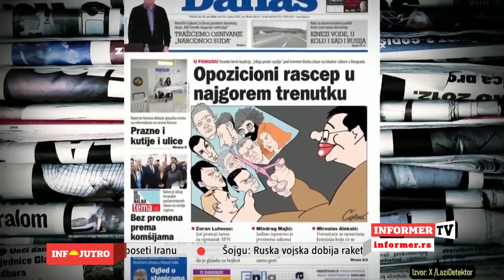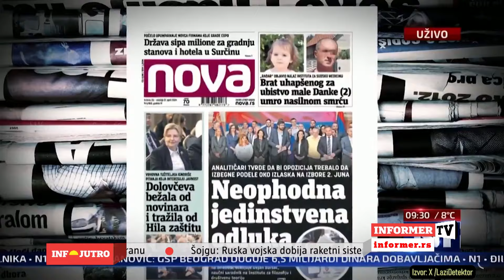INFO JUTRO - Opozicija se raspada, jer prima uputstva od različitih interesnih grupa!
Gost: Ljubiša Ristić - reditelj